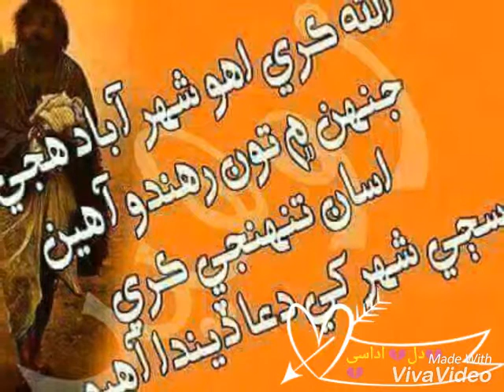اداسی اشرف راھمون